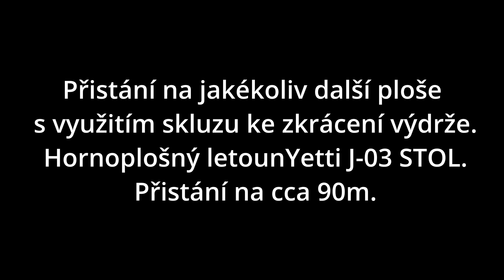přistání zatačkou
Když je ve směru přiblížení na přistání na jakoukoliv další plochu vesnice, překážka, hejno ptáků, nebo  zrovna lovící myslivci, děti pouštíějící draky a mnoho dalších potencionálních možných problémů je vhodné provést přistání zatáčkou a vyhnout se těmto překážkám.